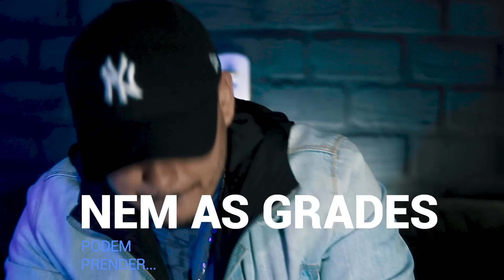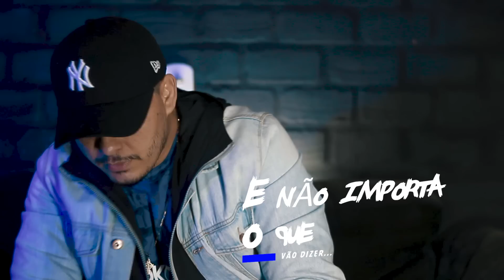TRAP/RAP GOSPEL | NASCIDO PARA VOAR | DIEGO DDL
Top 10
Rap Cristão
Rap gospel
Músicas top
Top 10 Trap gospel
Músicas gospel
Músicas para ouvir dirigindo
Músicas para ouvir no carro
Motivação
Motivacional
Música para treinar
Músicas para treinar
Motivação rap
Motivação trap
Trap motivacional
Rap motivacional
O melhor do trap 2020,2021,2022,2023,2024,2025,2026
Música para motivar
Nunca desista Trap
Desistir nunca
Desista de desistir
Rap gospel 2025
Trap gospel 2025
Louvores 2025
Playlist completa de trap
Trap uma hora direto
O melhor Trap gospel
As melhores do Rap Gospel 2024/2025
Motivação águia
Seja como a águia 🦅
Voando alto
Hip hop gospel
Rap cristão

Letra:
E não importa o que vão dizer, dificuldade é pra superar nem as grades podem prender quem nasceu pra voar  2x

À primeira vez que te vi, eu não sei  só sei que  senti.

Teu poder pulsando em mim, através de um rap que  ouvi.

Hey Hon Hey Hey Hou, pulsando em mim, Hey Hou Hey Hou. Quando te ouvi

Me chamou respondi eis me aqui, até hoje  não me vendi, muitos querem me ver cair, mesmo assim me
Tornei Mc

De batalha em batalha, derrotas e Glórias, fui construindo minha trajetória, quebrada á quebrada escola á escola
Aos poucos deixando minha marca na história

O caminho da graça verdade. Evangelho sem maquiagem,puro e simples sem falsidade.
Libertando da religiosidade.

Então Ok, Ok,,  entendeu??  no pain no Game
Life stylle Crazy Crazy
DDL  Tey Tey Tey

Antes era mano á mano, hoje oro pelos mano.
Pra quem já meteu os cano, Yahwe mudou meus planos.

Olhei pro diabo e sorri, tirei onda fazendo free,
Medo dele eu já perdi. Resisti  vasa da qui!!

Jesabel já chegou colou barulhou,hã!! Se oferencendo , a bruxa tá solta na Babilônia Feí
Puro veneno

Num toca fitas do meu velho.gravava os Rap, sangrava a caneta, com versos de ouro, pegava o caderno sonhava com as track

dificuldade passei, Hey!! bota fé superei, Hey
meu sonho realizei.Hey Hey Hey hey !!

Lembrei, da primeira vez que pegava no mike, passava a visão, dava o testemunho, os moleque foram  libertos do crack.

Beat e vídeo clipe: Thiago Grafite pavilhão 64
Letra e Voz : Diego DDL

Quem quiser investir no ministério seja muito bem vindo! O dinheiro será destinado para ajudar nas gravações de outras músicas e também para comprar comida para pessoas menos favorecidas.
Esse é o meu Pix: (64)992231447
Deus te abençoe e prospere em todas as áreas da vida ❤️

Tags IGnorem